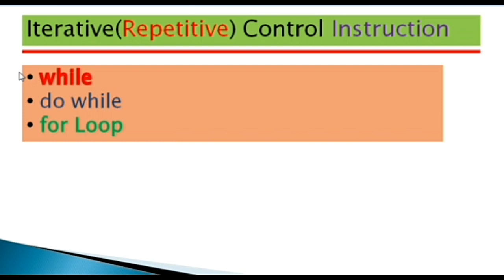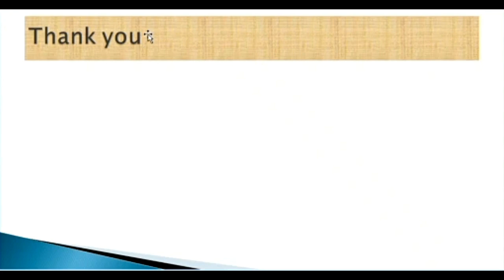while loop in c programming || do while loop in c || loop in hindi.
Hello

(1):-  what is while,,do-while,,and for-loop ?
(2):-  difference between while,,do-while,,and for loop.
(3):-  program on while loop.
(4):-  program on do-while.
(5):-  program on for-loop.
(6):-  etc.

How to download and use zoomit software (screen ko highlight aur zoom kaise kare full hindi tutorial)